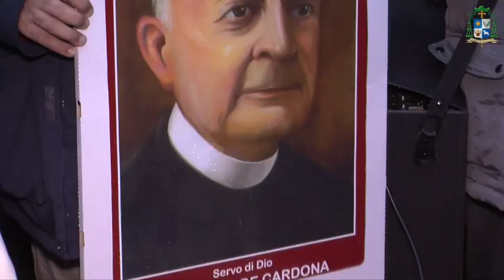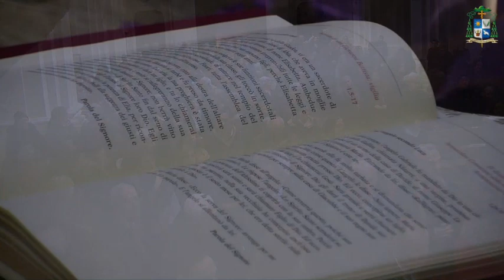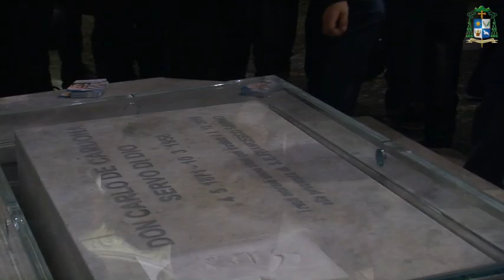Traslazione spoglie mortali del Servo di Dio don Carlo De Cardona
Domenica 2 dicembre, a Morano Calabro, è avvenuta la traslazione dal cimitero alla Chiesa Santa Maria Maddalena delle spoglie mortali del Servo di Dio don Carlo De Cardona per il quale è in corso il processo diocesano di beatificazione. Il video racconto dell’importante avvenimento.